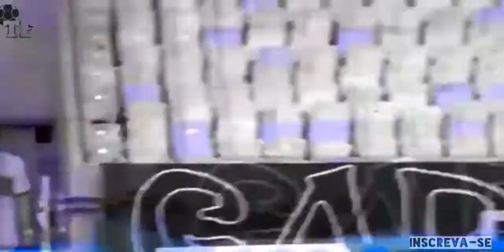Funk - Nenê - O Maeetro Do Fluzão - (Funk Bom Maloca 🎵🔊) HD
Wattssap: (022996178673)